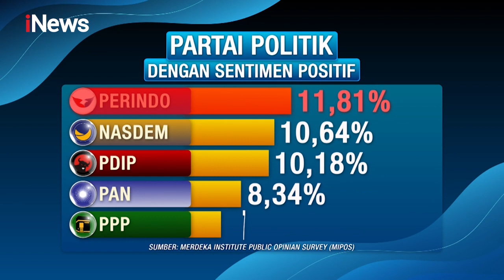Partai Perindo Mendapat Sentimen Positif dari Masyarakat iNewsPagi 28/08